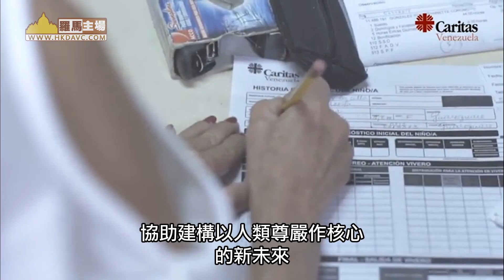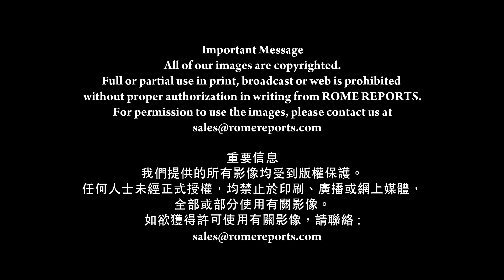羅馬主場《以人類尊嚴作核心 建構疫情過後世界》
許多國家正過渡到
後疫情階段
聖座促進全人發展部
與國際明愛緊密合作
為當地社區提供物資援助
協助建構以人類尊嚴作核心
的新未來

記者會上，國際明愛秘書長
磊思若望解釋
許多國家將有關危機
變成團結民眾的力量

磊思若望（國際明愛秘書長）：
//以巴基斯坦為例
穆斯林得到天課捐贈
但基督徒則沒有
我們的援助不局限於基督徒
這成為不同信仰對話的來源
及要求對話//

教會首要任務是保護最脆弱者
包括婦孺和移民
在巴西和秘魯
教會特別援助原住民
圖爾克森樞機指出
應對疫情涉及各方面需求
需要共同努力

圖爾克森樞機
（聖座促進全人發展部部長）：
//我們需要一起面對
嘗試建立團結系統
最終成功做到
現在祈求上主
如果疫苗開發成功
公平地行事，讓所有人走出困局
只有疫症不再出現
我們才稱得上安全//

樞機表示，援助計劃的目標是
結合人類各項需求的未來

新冠疫情下的糧食和整體生態危機：聖座介紹多項教會行動

國際明愛會：採取必要的果敢行動以避免疫情後災難的發生